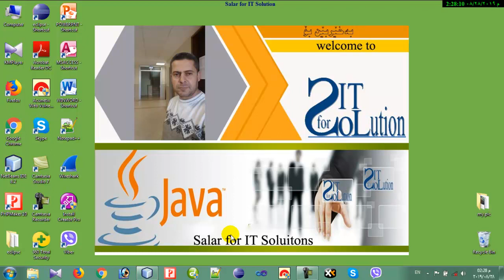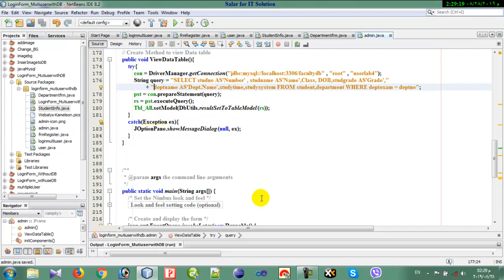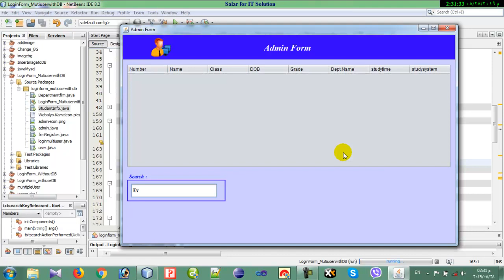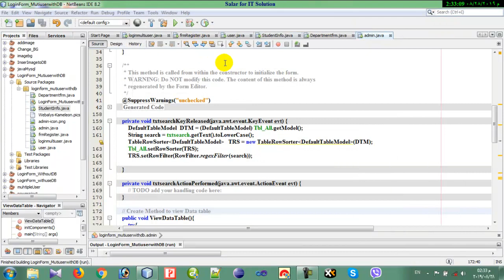Level2 ## 94 Completing Admin form تةواو كردنى بةشى ئةدمين بةكارهينانى سيرج بةشى دووةم